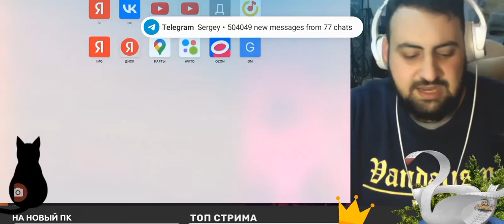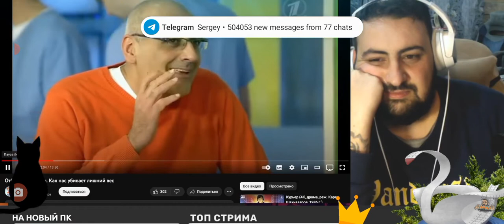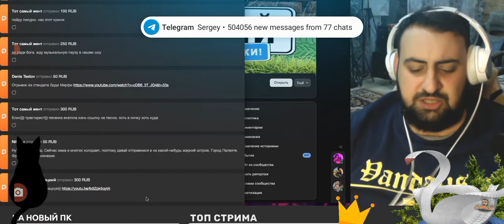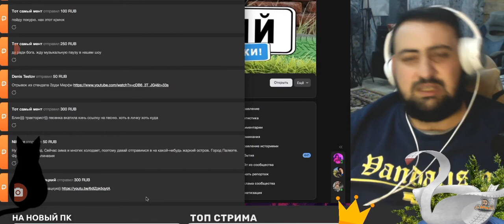Жирный смотрит "Отбросы Природы, как нас yбивaeт лишний вес" и про передачу "Жить Здорово" ~